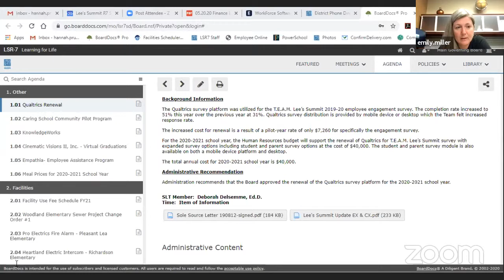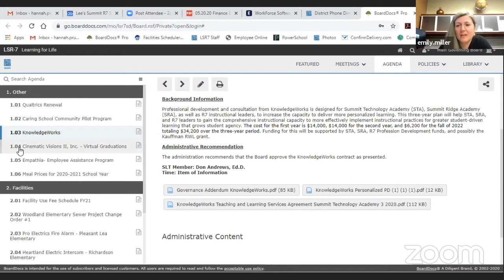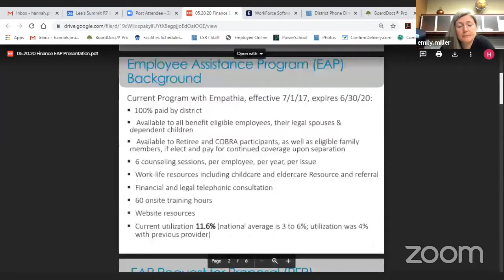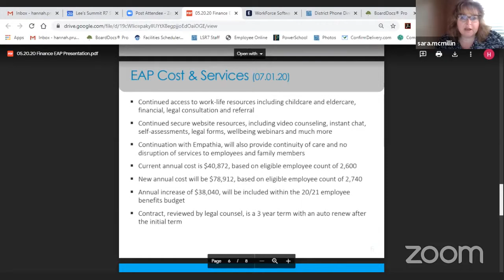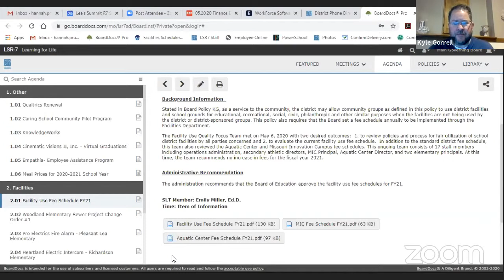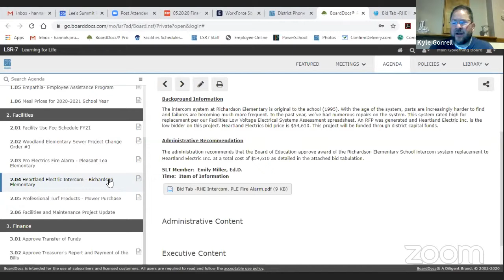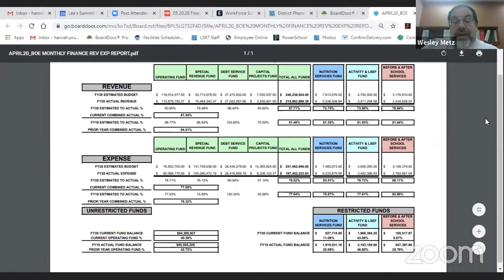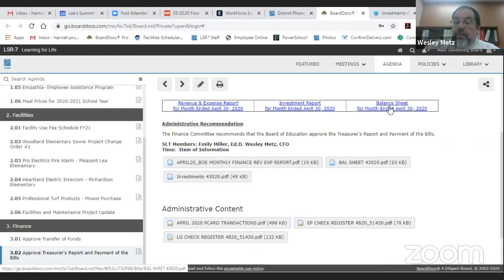LSR7 Finance Committe Meeting - 05/20/20